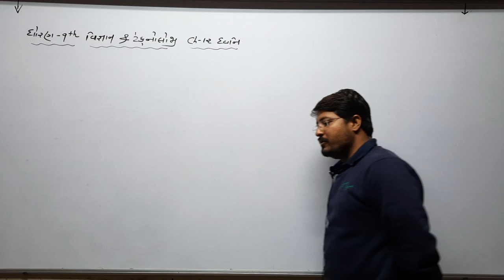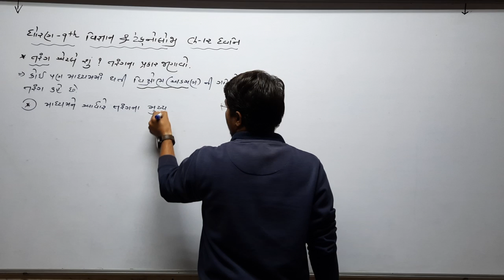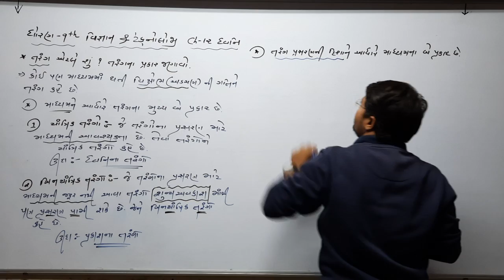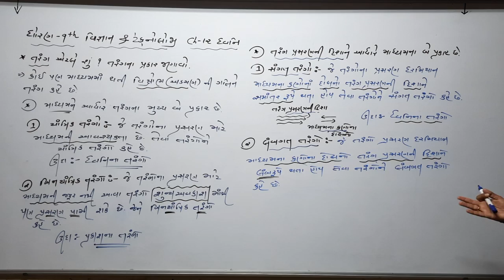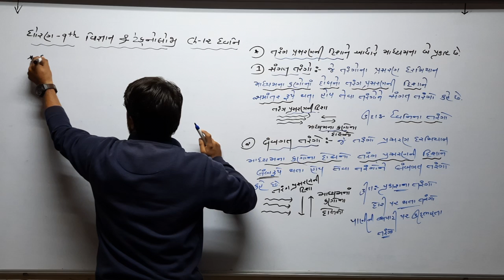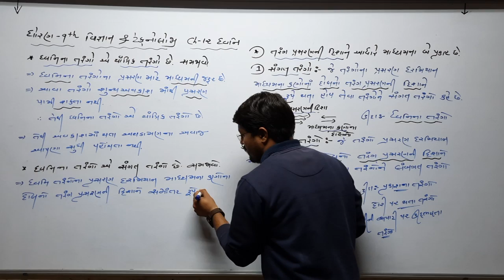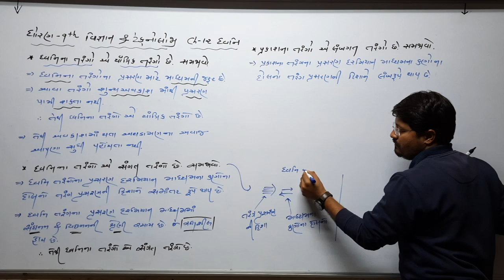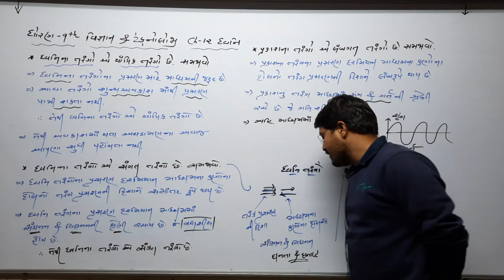Std 9 Guj Med Science Ch 12 P2